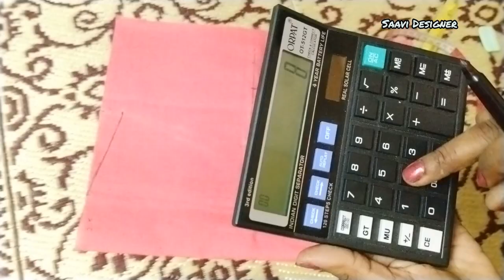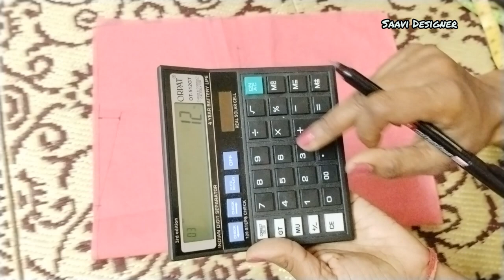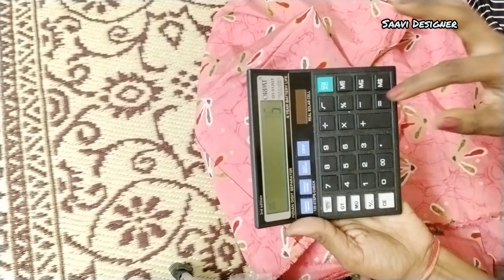🔥Very Easy And Stylish Alia Cut Kurti/सध्या खूपच ट्रेंड असलेली Aliya Kurti सहज आणि सोप्या पद्धतीने🤩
🔥Very Easy And Stylish Aliya Cut Kurti/सध्या खूपच ट्रेंड असलेली Aliya Kurti सहज आणि सोप्या पद्धतीने🤩